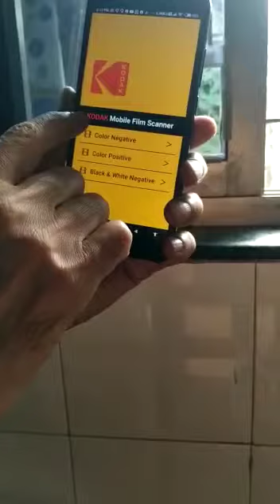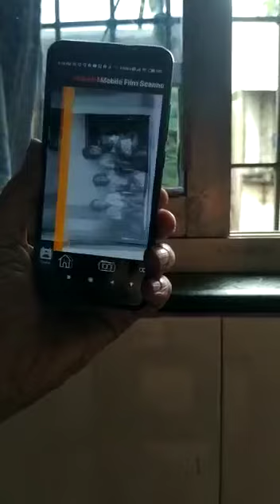App for photo negetive to positive pic....